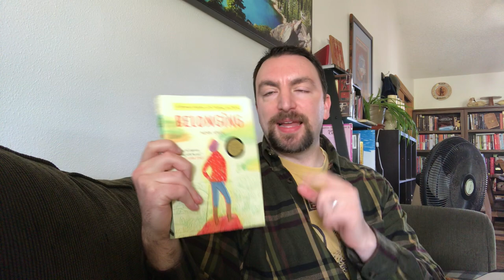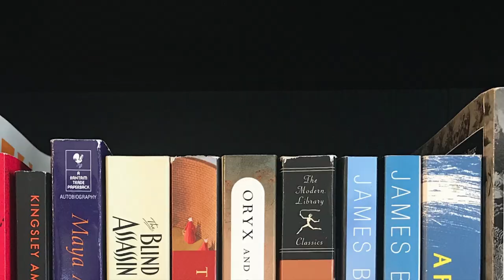Book Haul Revisit for October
Let's take a look back at the nine books I hauled one year ago and see how many I've managed to read.

Titles mentioned:
Rebecca, by Daphne Du Maurier
The Longest Journey, by E.M. Forster
Nothing to See Here, by Kevin Wilson
The Water Dancer, by Ta-Nehisi Coates
Imaginary Friend, by Stephen Chbosky
Find Me, by André Aciman
A Ladder to the Sky, by John Boyne
Ducks, Newburyport, by Lucy Ellman
Belonging, by Nora Krug